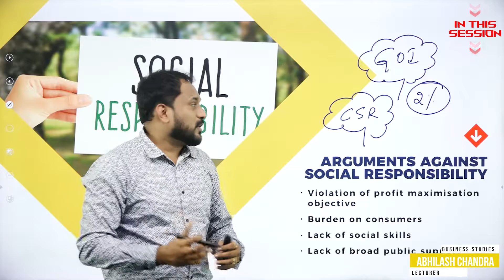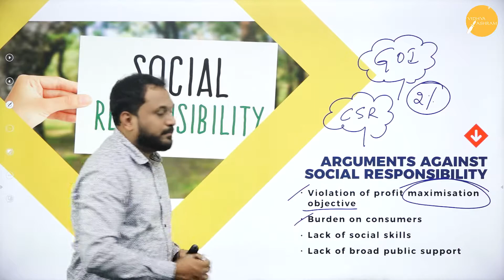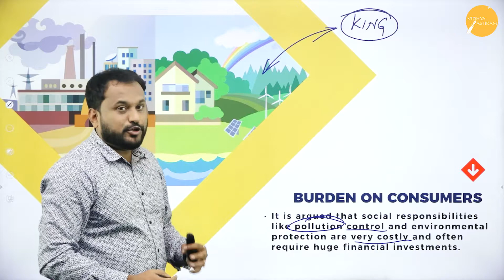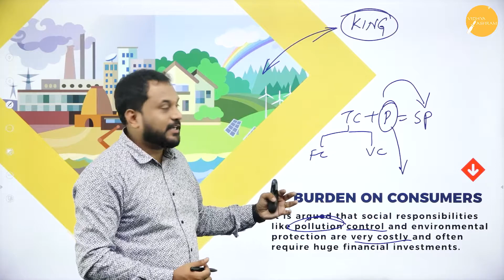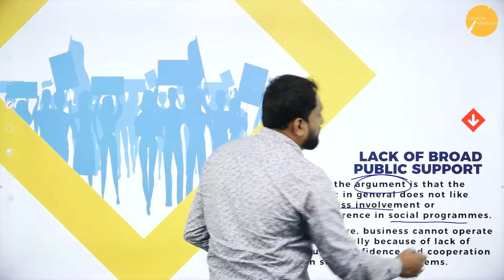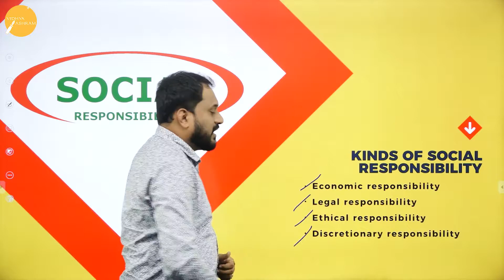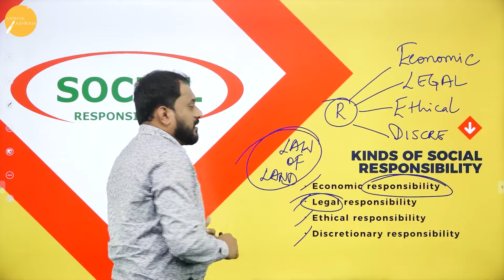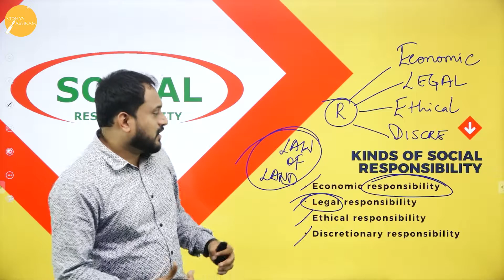DAY 62 | BUSINESS STUDIES | I PUC | SOCIAL RESPONSIBILITIES OF BUSINESS ETHICS | L3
Class : I PUC
Stream : COMMERCE
Subject : BUSINESS STUDIES
Chapter Name : SOCIAL RESPONSIBILITIES OF BUSINESS ETHICS
Lecture: 3